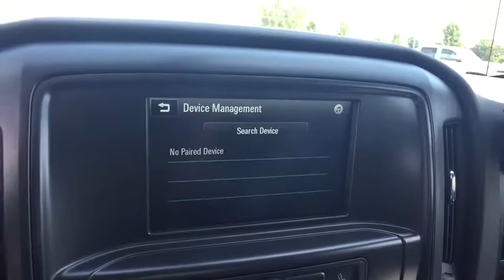2018 Chevrolet Silverado 1500 Saginaw, Midland, Bay City, Flint, Freeland, MI 359082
Red N 2018 Chevrolet Silverado 1500 available in Freeland, Michigan at Burt Watson Chevrolet. Servicing the Saginaw, Midland, Bay City, Flint, MI area.

$11,139 off MSRP! Red 2018 Factory MSRP: $40,895 Chevrolet Silverado 1500 Custom 4WD 6-Speed Automatic 17/22mpg EcoTec3 4.3L V6 **SATELLITE RADIO**, **REAR BACK UP CAMERA**, 6-Speed Automatic, 4WD, Dark Ash With Jet Black Interior Accents Cloth, 150 Amp Alternator, 3-Passenger Full-Width Folding Rear Bench Seat, Black Power Adjustable Heated Outside Mirrors, Bluetooth For Phone, Body Color Rear Bumper w/Cornersteps, Body-Color Grille Surround, Body-Color Headlamp Bezels, Chevrolet Connected Access, Chevrolet w/4G LTE, Color-Keyed Carpeting w/Rubberized Vinyl Floor Mats, Custom Convenience Package, Custom Value Package, Deep-Tinted Glass, Driver Information Center, Electric Rear-Window Defogger, Front Body-Color Bumper, Front Frame-Mounted Black Recovery Hooks, Graphite-Colored Rubberized-Vinyl Floor Covering, Heavy-Duty Rear Locking Differential, Manual Tilt Wheel Steering Column, OnStar & Chevrolet Connected Services Capable, Power Windows w/Driver Express Up, Preferred Equipment Group 1CX, Remote Keyless Entry, Remote Locking Tailgate, Silverado Custom Trim, SiriusXM Satellite Radio, Trailering Package. Rebates listed are for zip code 48623. Must qualify for GMS Employee purchase plan $3,000 - GM Lease Loyalty Towards Purchase Private Offer. Exp. 09/04/2018 New GM Employee Certificate that can be used towards a purchase or lease. The amount of voucher is up to 3,500. This voucher is given to eligible employees by General Motors 2018 Silverado 1500 Flex Cash Offer of 3000 will run from 2/16/18 to 8/31/18 while supplies last. Applies for local zip code 48623